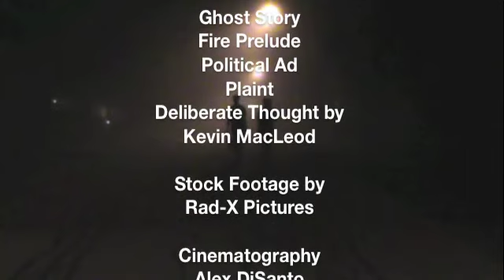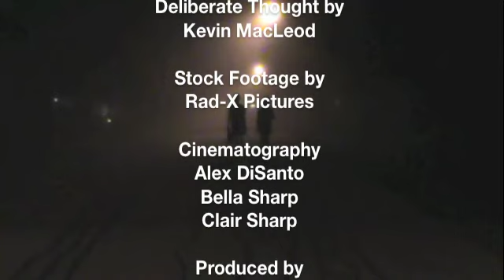All HallowSCREAM short 80's horror film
Someone is killing the kids of Shadow Grove. Someone not quite alive. As the body count continues with each chop of the axe. Three teens take it to themselves to find the killer and end this bloodbath once and for all.